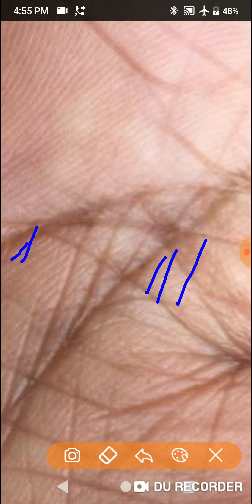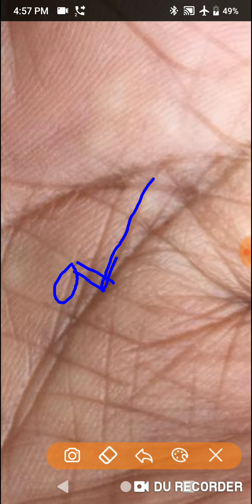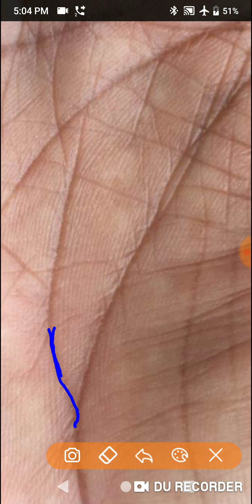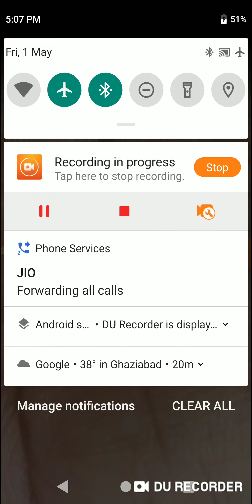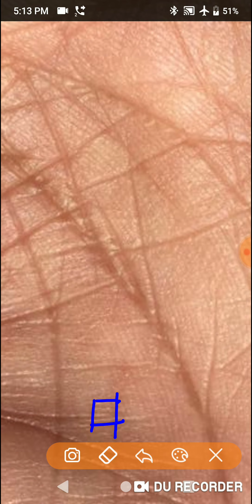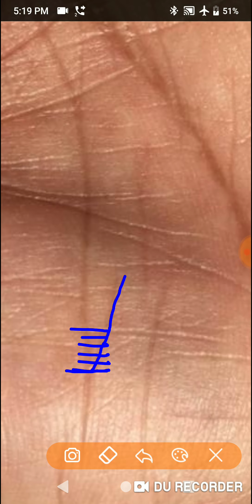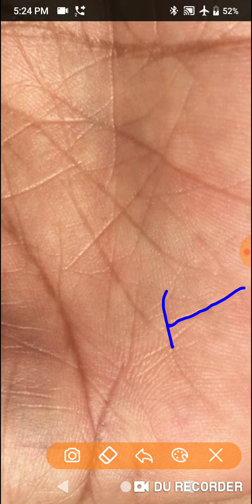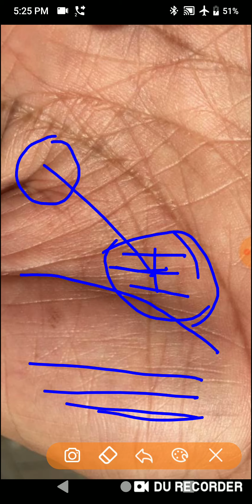प्रॉपर्टी का काम है पैसा फसा हुआ है क्या मिलेगा क्या काम सही चलेगा सेहत कैसी रहेगी